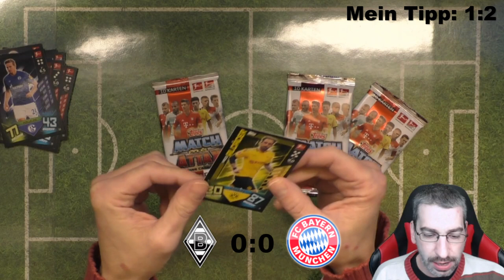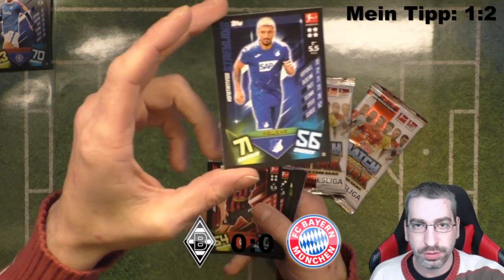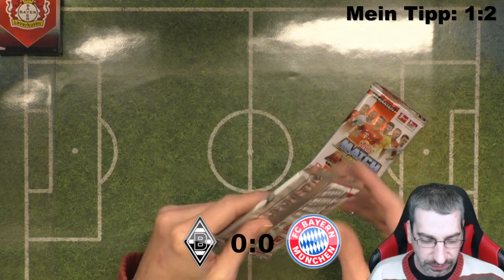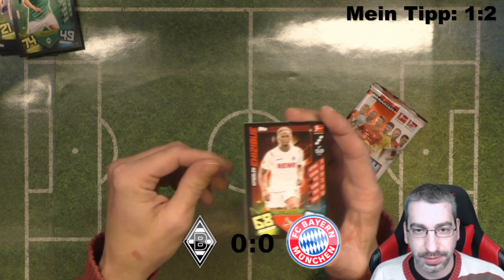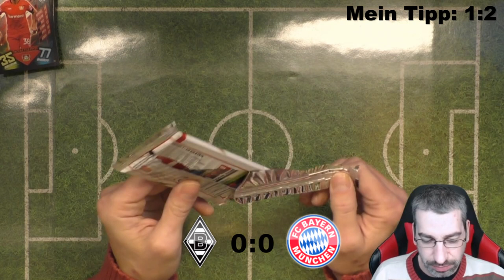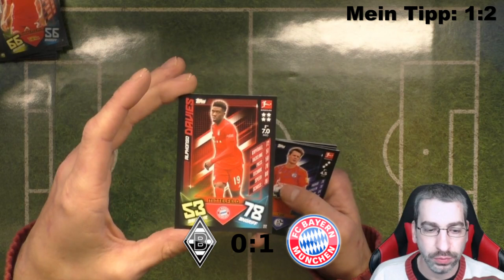Bundesliga Orakel / Gladbach - Bayern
Heute Orakel ich für Euch das Spiel Gladbach gegen Bayern!__________________________________________________________________

 Andreas Stürmer

 55743 Idar-Oberstein